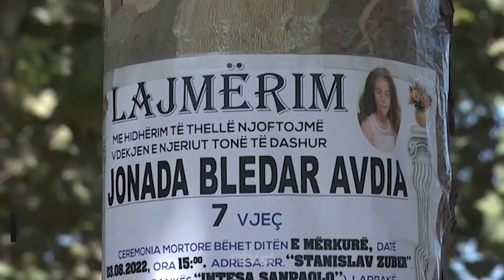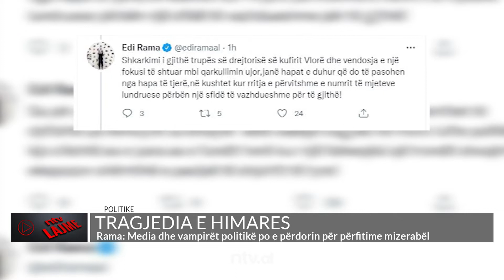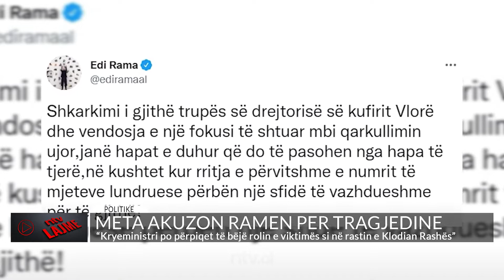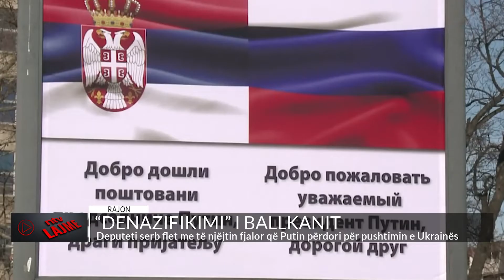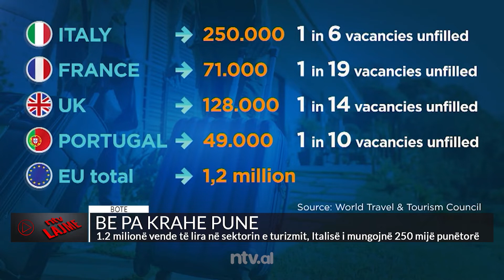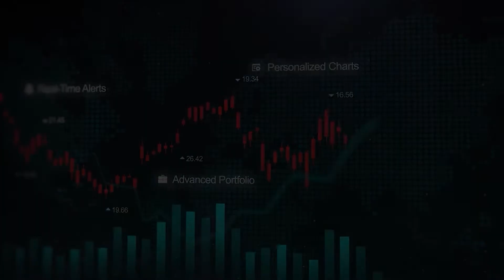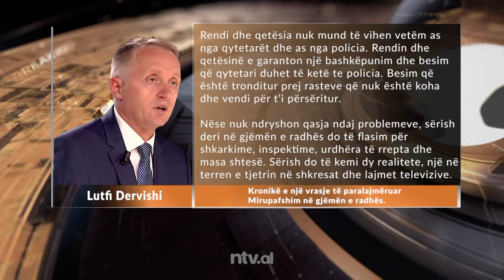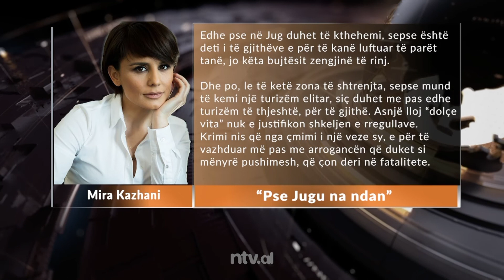EDICIONI INFORMATIV / I JEPET LAMTUMIRA 7-VJEÇARES, JONADA AVDIA / NTV.AL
👉 I JEPET LAMTUMIRA 7-VJEÇARES
👉VRASJE NGA PAKUJDESIA
👉 TRAGJEDIA E HIMARES
👉 PD REAGON PER VRASJEN E 7-VJEÇARES
👉 META AKUZON RAMEN PER TRAGJEDINE
👉 SUBVENCIONET E GRURIT
👉 GRATE SHQIPTARE PO LINDIN ME PAK
👉 TAKIMI KURTI-VUÇIÇ
👉 “DENAZIFIKIMI” I BALLKANIT
👉 ARSENALI BERTHAMOR I MOSKES
👉 MBROJTEN MARIUPOLIN
👉 BE PA KRAHE PUNE
👉 VERE E ZJARRTE PER EUROPEN
👉 YLLI I TWILIGHT DREJT NDARJES
👉 RINGJALLJA E FILMAVE KLASIKE
👉 KONTRATE DERI NE 2028
👉 SHKEMBIMI I “ÇMENDUR”
Për këto dhe më tepër, ndiqni 👇 👇 👇
🔴EDICIONI I LAJMEVE NTV.AL

𝐀𝐮𝐭𝐨𝐫 : NTV